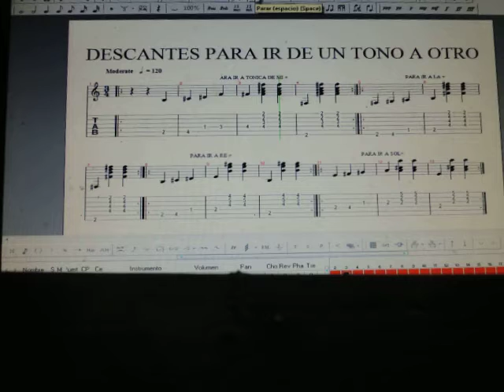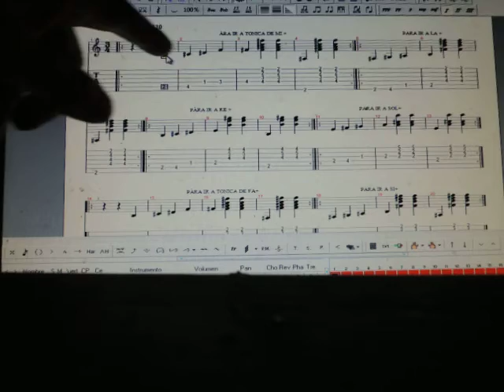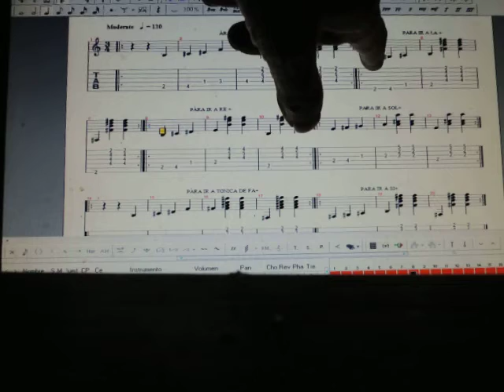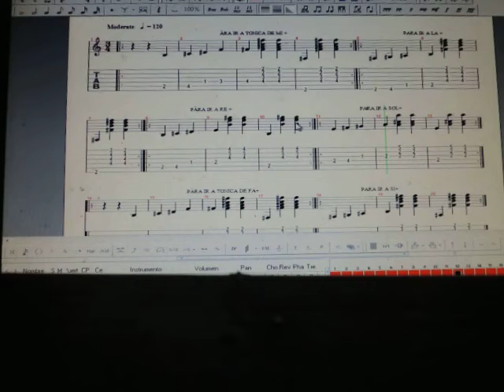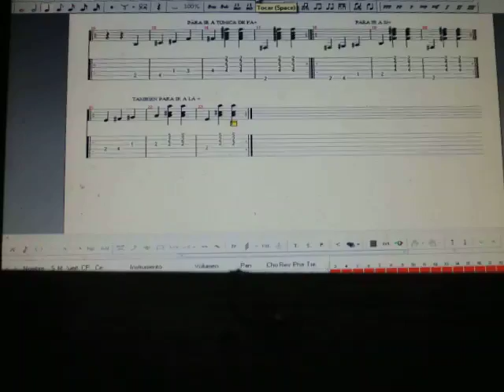TUTORIAL PARA DESCANTES O PASATONOS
Tutorial de bajos